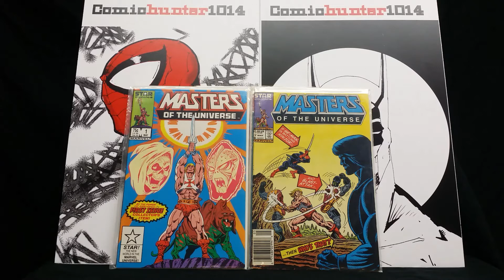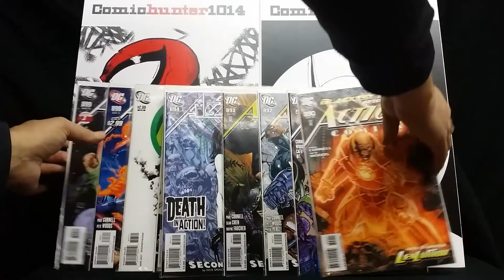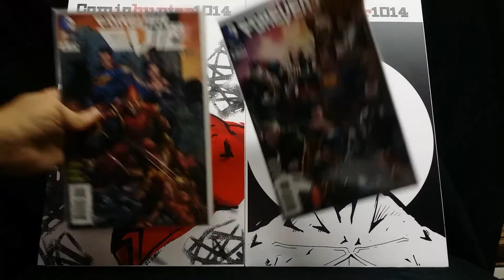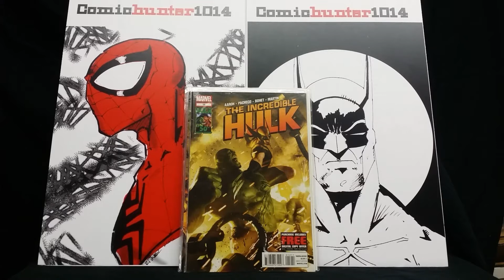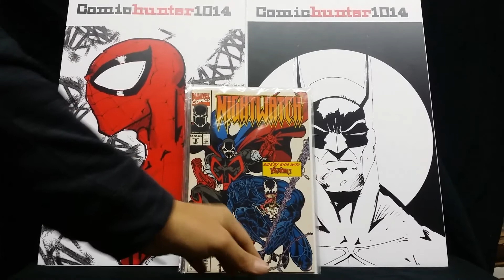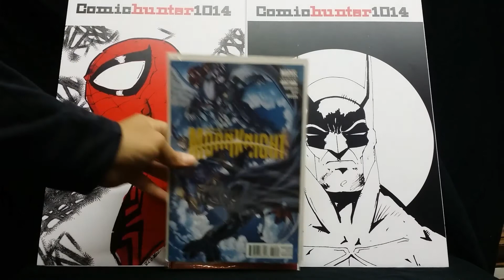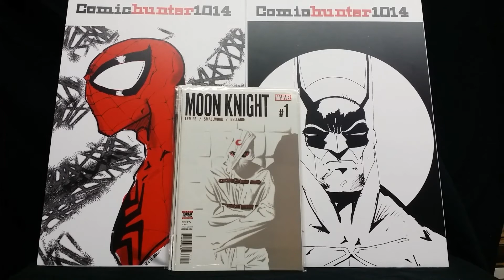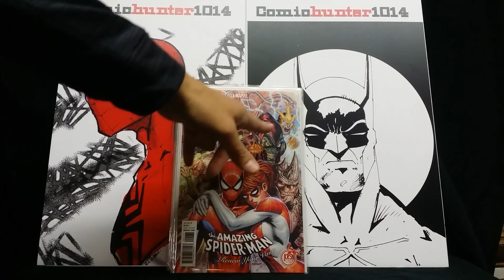Happy New Year everyone! 3rd comic haul 1-1-17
.50 cent & $1 finds. Plus an eBay purchase and a varaint pick all at 2NC.